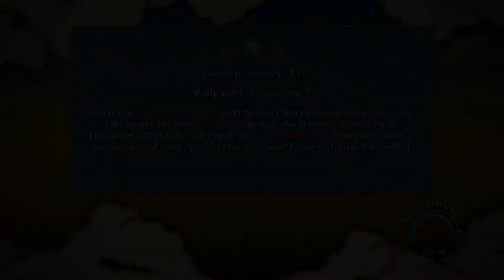Naruto Shippuden: Ultimate Ninja Storm 3 Full Burst PC - Walkthrough Part 36 [ The War Begins! ]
Hello guys im here with another part from the game Naruto Shippuden: Ultimate Ninja Storm 3 Full Burst on PC ^^
Chapter 6: The Outbrake Of War
Uploader - Koco